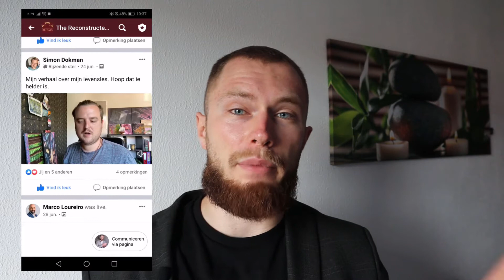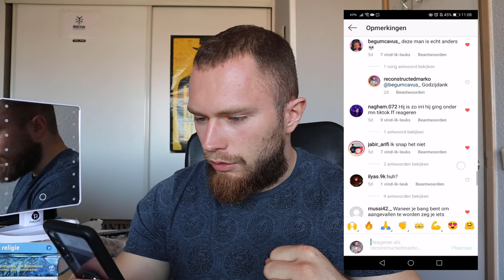Weet je zeker dat je influencer wilt worden? (in 3 stappen omgaan met haat)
Bekijk de reviews van andere "Reconstructed Kings and Queens:"